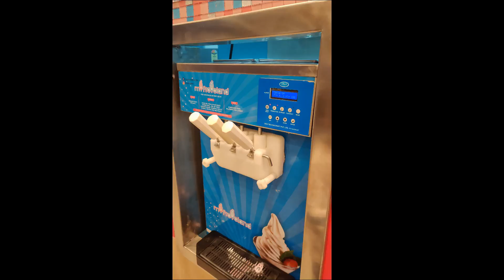Indian Mom/My Home Balcony Tour/My Froyoland review